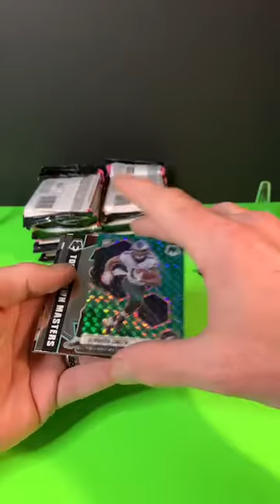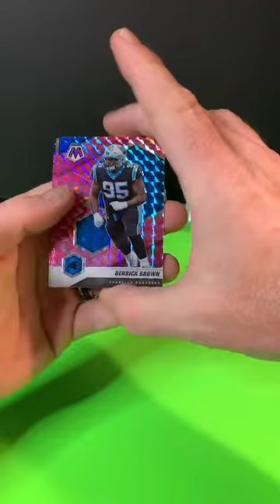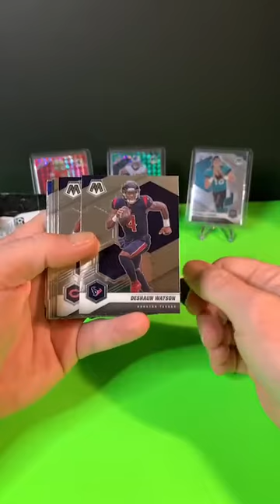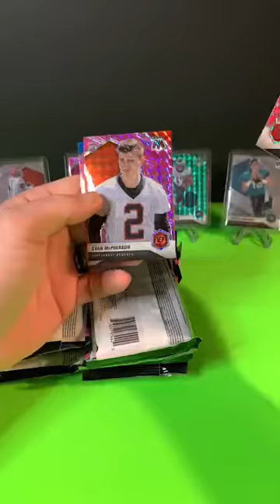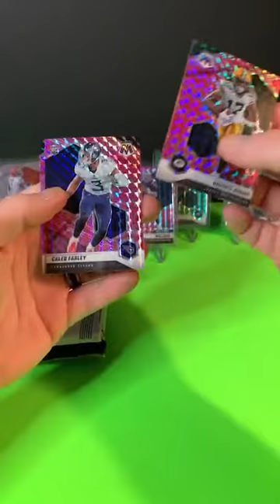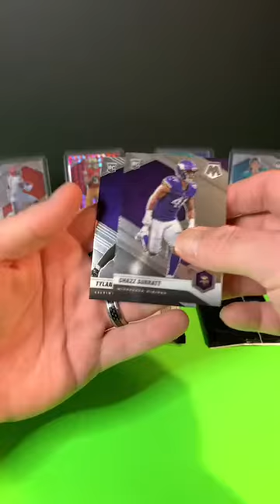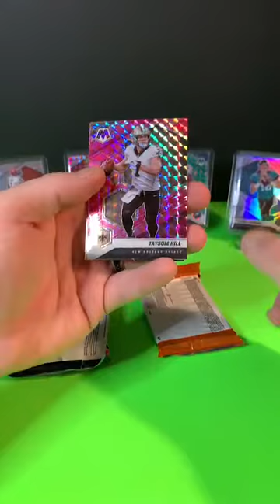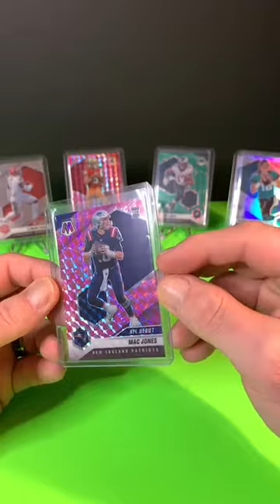2021 Mosaic Football Cello Box Break - March 15th